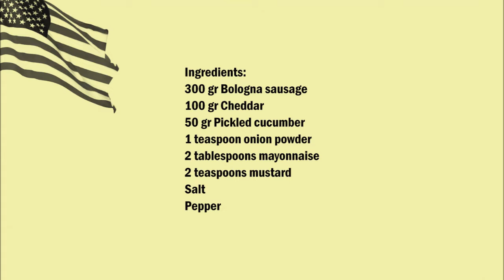Old fashioned bologna salad , 美國人 波洛尼亚香肠 沙拉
English :
300 gr bologna sausage
100 gr cheddar cheese
50 gr pickled cucumbers
1 teaspoon of onion powder
2 tablespoons of mayonnaise
2 teaspoons of mustard
salt
pepper

Cut the sausage and cheese into pieces, the same with the pickled cucumber, then mix with the remaining ingredients.

中文：
300克波洛尼亚香肠
100克車打芝士
50克醃黃瓜
1茶匙洋蔥粉
2湯匙蛋黃醬
2茶匙芥末
鹽
胡椒

將香腸和奶酪切成小塊，和醃製的黃瓜一樣，然後與剩餘的配料混合。